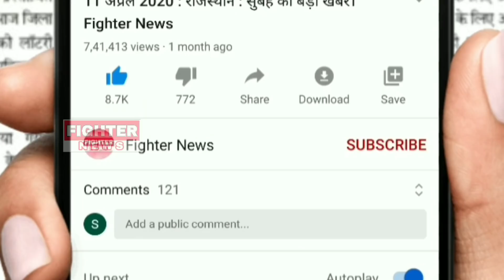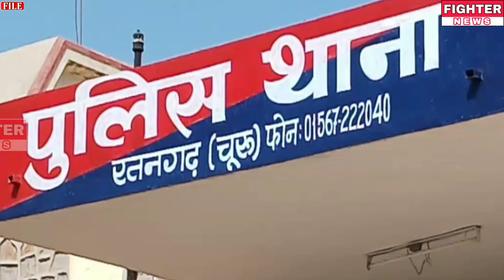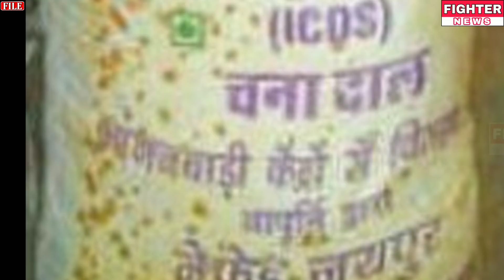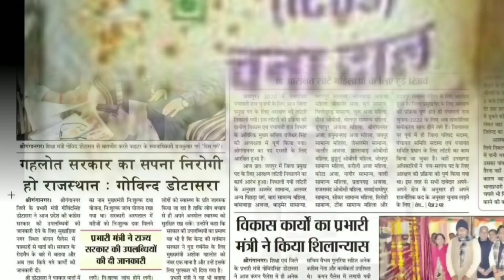04 जून : बीकानेर-चूरू-जोधपुर : दोपहर 12:30 बजे की 12 बड़ी खबरे। Fighter News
Fighter News

About This Video :

04 जून : बीकानेर-चूरू-जोधपुर : दोपहर 12:30 बजे की 12 बड़ी खबरे।